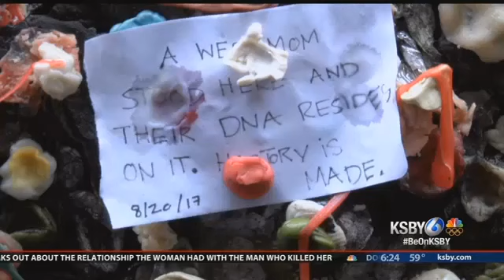Bubblegum Alley is a popular tourist stop for visitors to the Central Coast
Bubblegum Alley in San Luis Obispo is the most famous alleyway on the Central Coast. It's the only one of its kind in California. Many tourists love to stop by for a quick photoshoot in front of the thousands of pieces of chewed gum stuck to the walls.